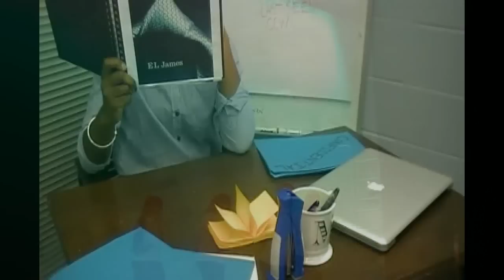RISC 2012: Omega Phi Beta Sorority, Inc. - National Step Champions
1st Place - Omega Phi Beta Sorority, Inc. - National Step/Stroll Team - Soul Steppin' Divas
(2011 and 2012 - RISC National Champions)

RISC - Remo Inc Step/Stroll Championship - National Step Show